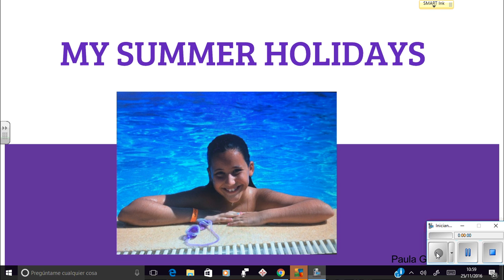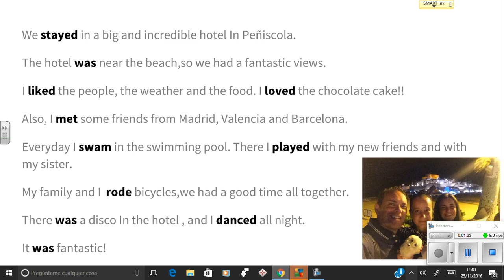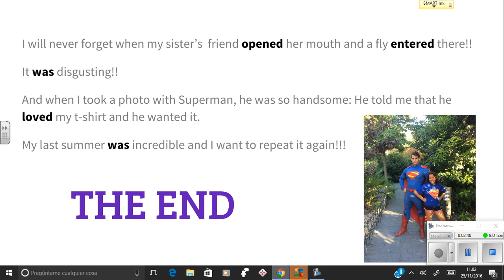Paula Ainhoa talk about their summer holiday.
Year 6 students have recorded this video about their summer holidays. What did you do last summer? Where did you go?
What did you see?
We are working the past simple tense.